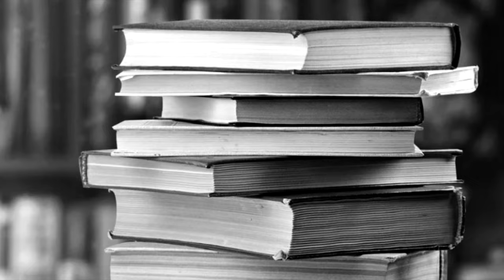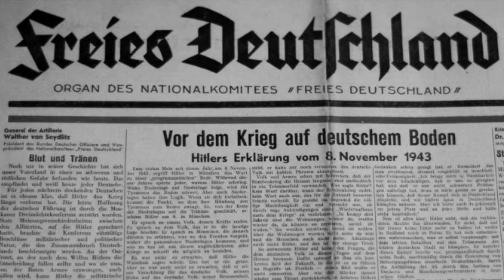Instead of a "fresh" America, we have only exhausted allies and they are close to collapsing.